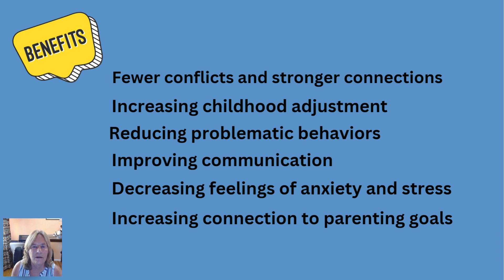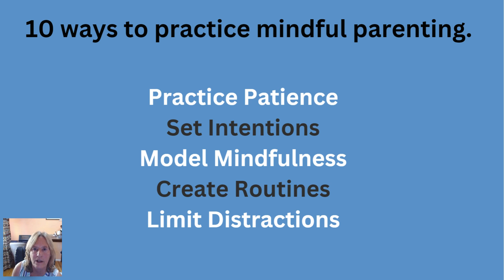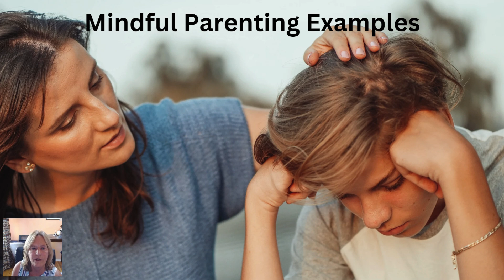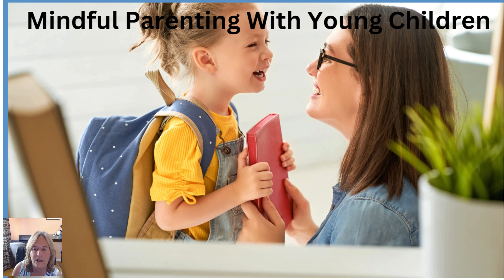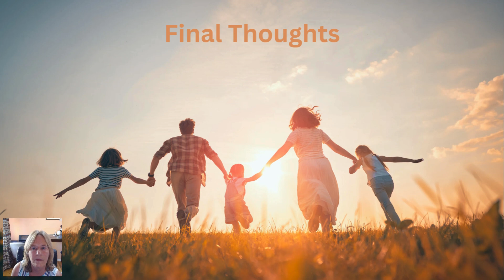September Workshop - Mindful Parenting